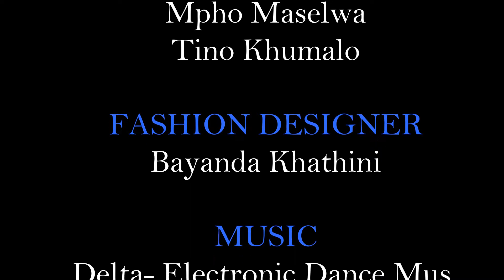Mirror [Fashion Film]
DescriA young homeless man who had a dream of becoming a fashion designer, during his sketches he heard a sewing machine sound and he followed the sound. While at it he met strange people who dressed his sketched design but not knowing that it is actually his and at the end he met himself as a designer.